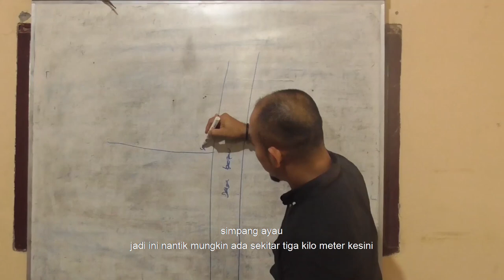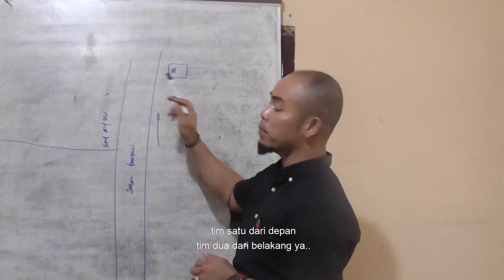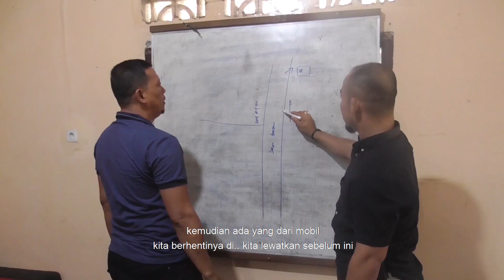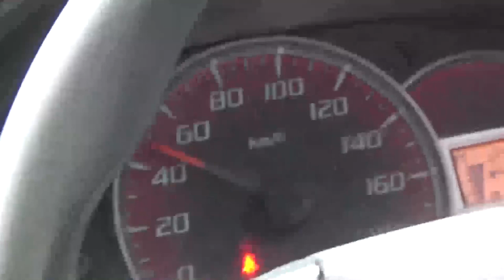PENGEDAR GARAM ALUS DI SIAK HULU KAGET DIDATANGI IPTU NOVRIS